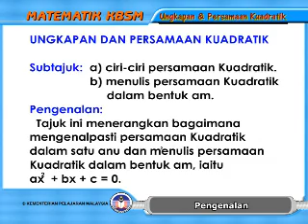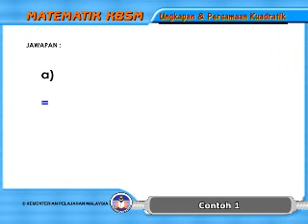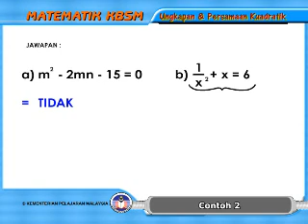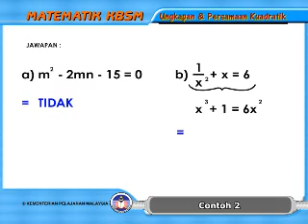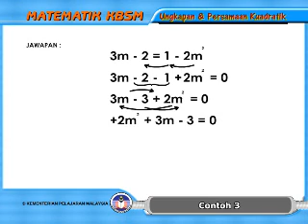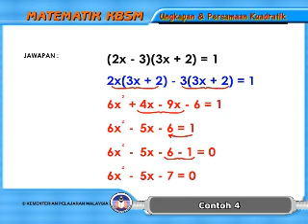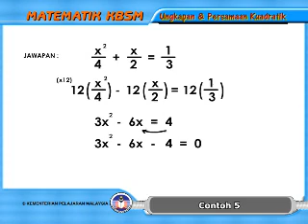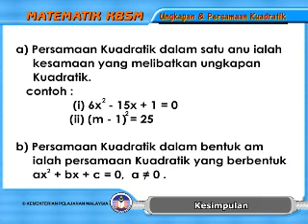Eduwebtv: MATEMATIK: Tingkatan 4 - Ungkapan & Persamaan Kuadratik MATEMATIK EP5